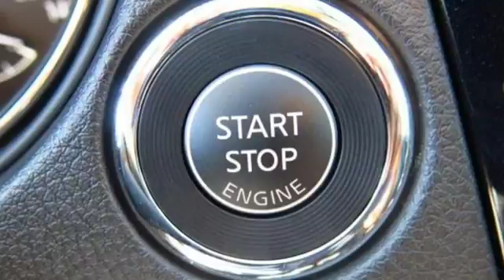New 2017 Nissan Rogue Sport Lakeland FL Tampa, FL 17RS177 - SOLD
Year: 2017
Make: Nissan
Model: Rogue Sport
Trim: FWD SL
Engine: 2.0 L 4 Cyl. Cyl.
Color: Pearl White
Stock #: 17RS177
VIN: JN1BJ1CP2HW026566
New Arrival! This 2017 Nissan Rogue Sport SL will sell fast! This Rogue Sport has many valuable options! Leather seats. Navigation. Bluetooth Connectivity. Satellite radio. Aux. Audio Input. -Auto Climate Control -Fog Lights -Front Wheel Drive -Security System -Keyless Entry -Steering Wheel Controls -Leather Steering Wheel -Automatic Transmission On top of that, it has many safety features! -Traction Control Save money at the pump, knowing this Nissan Rogue Sport gets 32.0/25.0 MPG! We are located at 4401 Lakeland Hills Blvd, Lakeland, FL 33805. NEW NISSAN SAVINGS - Must Finance with NMAC. Online pricing includes all Nissan Rebates and up to $1,000 Owner Communication Incentive. Online discounts apply to retail purchase. Vehicles must be in stock. LEASES may vary. OUT OF STATE pricing may vary due to rebate variances. Sales Tax Title License Fee Registration Fee Finance Charges and $899 Dealer Fee are additional to the advertised price. We make every effort to have accurate pricing but occasionally mistakes occur. Please call if you have any questions. Current pricing Valid through 11.30.17

Address:
401 State Rd 33 N